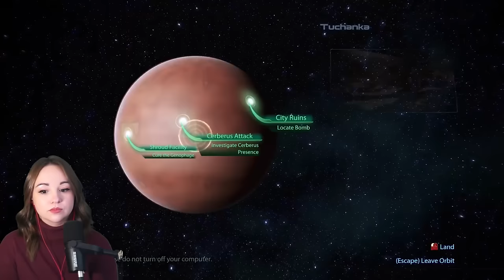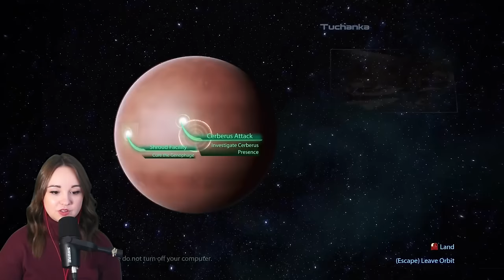How Long, How Long Will I Slide? | Mass Effect 3 | Blind Let's Play Through | Ep. 10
Welcome to my completely blind experience of the Mass Effect trilogy! Since this is a blind play through; I have NO idea what this game is about or what to expect. I'm so excited to share this adventure with you all and I hope you enjoy the play through :)

In case you missed it, I also played through Mass Effect 1 & 2! Check them out here:

💚🐨 S+ Koala Shout-Out! Thank you for your support! 🐨💚
EinsZweiTry | SoFreshSoGreen | MrSnail4_4 | Phill Waverider
Daniel Lima | Solan329 | Paul Kling

If you love my videos and would like to share some love and encouragement to create more amazing content, YouTube memberships are now here! Take a look at some fun perks & join the Koala Community while supporting your favorite creator!

0:00 Intro
3:32 Journal Refresh / Squad Picks
7:45 Tuchanka : Bomb
25:33 Mission Debriefing / War Assets
32:28 Crew Chats
50:40 Journal Refresh / Squad Picks
55:33 Attican Traverse : The Rachni
1:42:00 Mission Debriefing / War Assets
1:46:57 Crew Chats
1:56:09 Shepard, Out